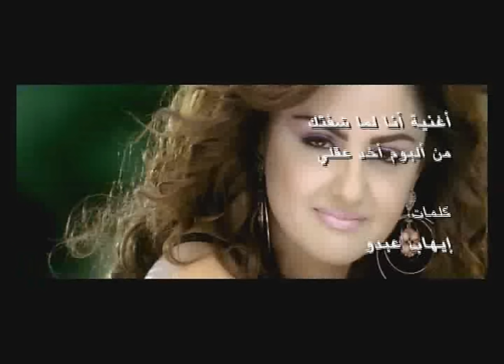Pascale Machaalani - Ana Lama Shiftak / باسكال مشعلاني - أنا لما شفتك